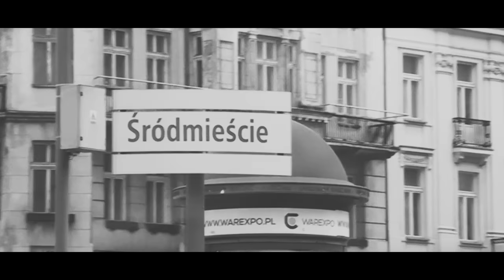ZIPERA FEAT. SOKÓŁ - NIE TRZEBA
Utwór "Nie Trzeba" z gościnnym udziałem Sokoła zapowiada płytę "Meritum.", nad którą obecnie pracują raperzy. Jej premiera planowana jest na wiosnę 2018 roku. Prace nad płytą trwały od dłuższego czasu i według tego co mówią sami raperzy, są już na ukończeniu.

Zipera to skład będący jedną z legend polskiego hiphopu, który po sporym czasie braku wspólnych działań postanowił wrócić na scenę. Fu i Pono do tej pory koncentrowali się na solowych projektach, z kolei Koras kojarzony ostatnio był z "Pokojem z Widokiem Na Wojnę". Czy ewentualny nowy krążek nawiąże do sukcesów albumu "Druga Strona Medalu"? Przekonamy się o tym w nadchodzących miesiącach.

info- koncerty ,media, współpraca: 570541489 ; 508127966

Title: Nie trzeba
Artist: Zipera
Album: Meritum.
Lyricks: Pono, Koras, Sokół, Fu
Producer: Michał Ślimak Klara
Music arrangement/Mix/Mastering: Otrabarwa Studio/Deszczu Strugi
Support: SSG
Photographer: Styl Warszawski/Ludwik Lis
Aerial photos: The Drone Video
Director/Script/Editing: Marcin Korczak

Koncerty/Media/Współpraca:
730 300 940